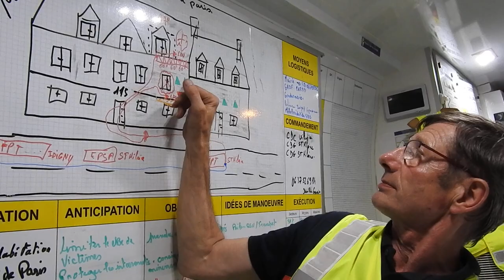Incendie à Saint-Hilaire-du-Harcouët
Une deuxième personne a été trouvée dans l'incendie de Saint-Hilaire-du-Harcouët (Manche), qui s'est déclaré jeudi 25 juin 2020.